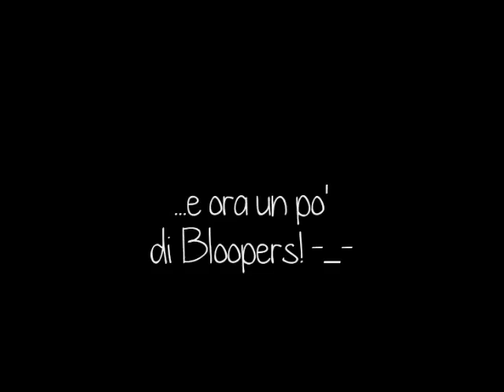Vuoi Guardare Oltre? ♥ KiaRouge